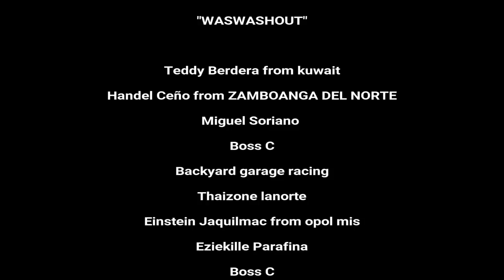SUPER BUDGET MEAL NA CARBON FIBER LODI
Jericho Cariño Official